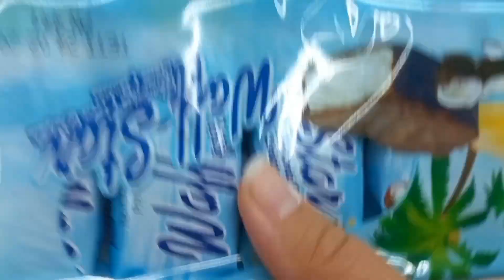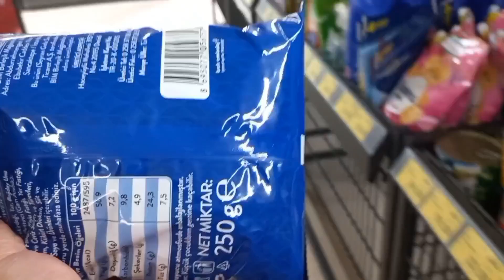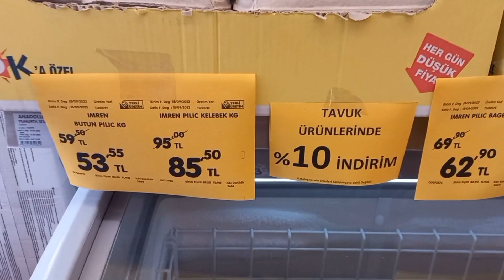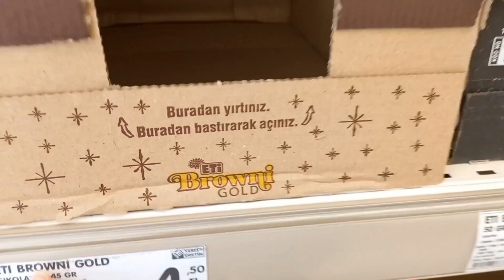GÜN GÜN MARKET ALIŞVERİŞİ 🛒BİTMEYEN TATLIYI BİTİRDİK 💃 AKŞAMA DÖNER YEDİK 🥰marketing